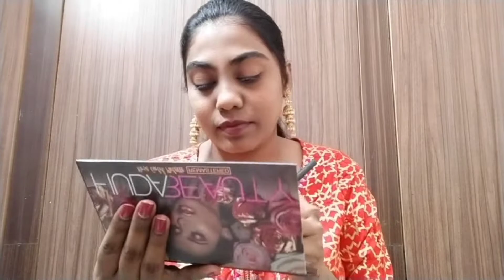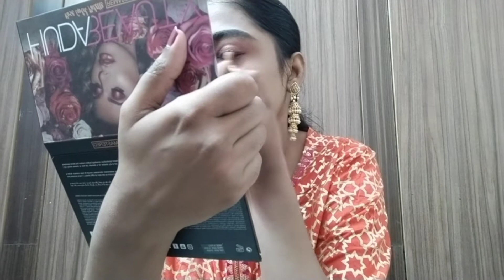❤️ 2020 Easy 🍑 Peachy Nude Makeup Look | Beginners Makeup | No Foundation Makeup | KOTHAPUDI SNEHA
I upload videos Monday to Friday(3-4 videos) at 9 am sharp.

Will catch you all in my next video
Till then take care,
Love you,
XOXO
Kothapudi Sneha.

Though each and every video recorded in this channel has been tried by the owner of this channel(Kothapudi Sneha)

COPYRIGHT - All the content of this channel is Copyright to Kothapudi Sneha, do not copy or use or any commercial display or editing of content(paid or unpaid) without prior permission is not allowed(email is given above).